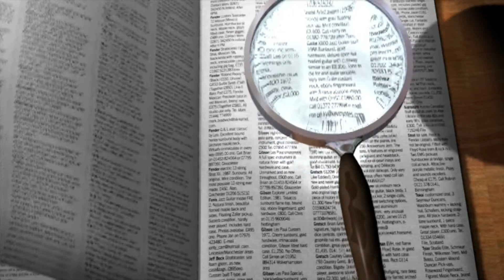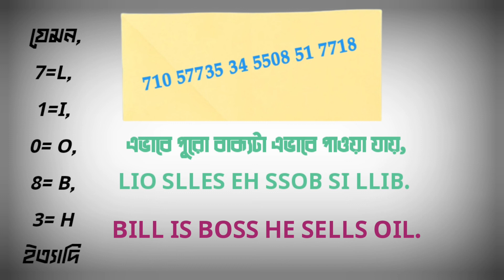তেল চোর কে? রহস্যভেদ ধাঁধা সিরিজ -পর্ব ০১ | Solve puzzles and become a detective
গোয়েন্দা রাসেল মাহফুজের জগতে আপনাকে স্বাগতম। রাসেল মাহফুজকে এখনো চিনতে পারছেন না? ওকে সমস্যা নেই।
আমি আপনাকে চিনিয়ে দিবো রাসেল মাহফুজ সম্পর্কে । তাকে নিয়েই থাকছে আমাদের নিয়মিত পর্ব রহস্যভেদ সিরিজ। যেখানে আমি আপনাকে বলবো রাসেল মাহফুজের সমাধানকৃত কেস, ধাঁধা, পাজল। আপনাকে নিয়ে যাবো রাসেল মাহফুজের ক্ষুরধার বুদ্ধির জগতে। আজকে রহস্যভেদের ১ম পর্ব।
শুভকামনা রইলো ধন্যবাদ।

"I always wondered how I would do on an IQ test. This was a painless, interesting way to find out."